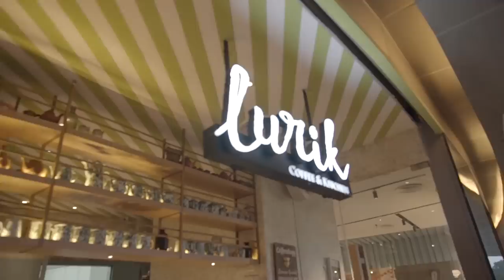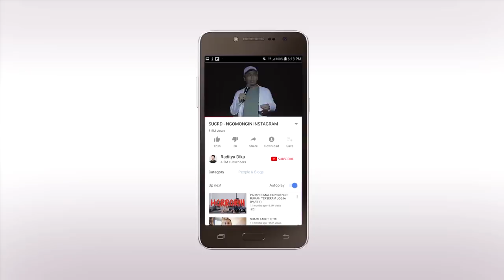BELI KOPI NAIK PORSCHE (FT. ANDHIKA PRATAMA)